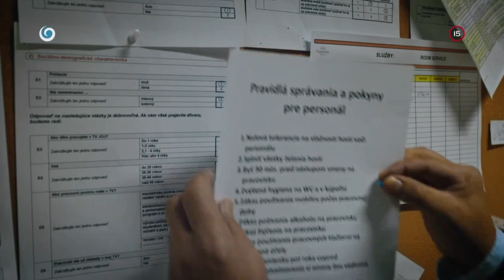Stopercentný hosť (DELUKSE)